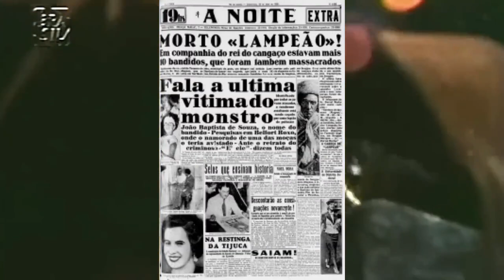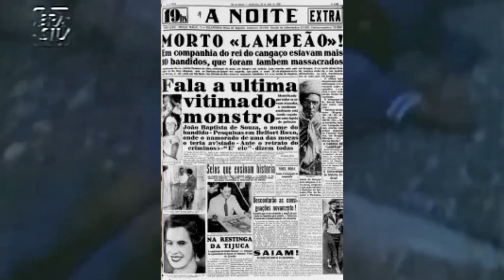A NOTÍCIA DA MORTE DE LAMPIÃO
Foi ele quem recebeu o telegrama do seu irmão Durval da Rocha, despachado de Santana do Ipanema, em Alagoas, comunicando que “onze bandidos, inclusive Lampião, foram mortos pela polícia alagoano na fazenda Angicos, em Sergipe”.

Naquele dia, às três horas da tarde, Melchiades havia deixado a redação quando a última edição do jornal já estava sendo impressa. Já na rua, lembrou que tinha uma carta para levar ao correio e voltou para apanhá-la.

“Nesse momento fui abordado por um solícito contínuo que me entregou um telegrama, dizendo-me: ‘é para o senhor e chegou agorinha mesmo'”, relatou o repórter.

Essa informação gerou um dos maiores furos de reportagem daquela época. Meia hora depois uma edição do jornal circulava com a seguinte título: “Morto Lampião“.